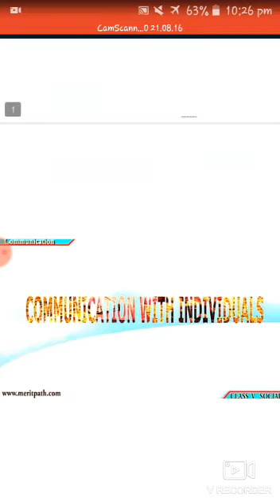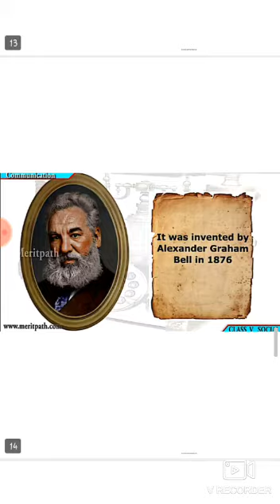CLASS 5TH SST CH 5 COMMUNICATION PART 2